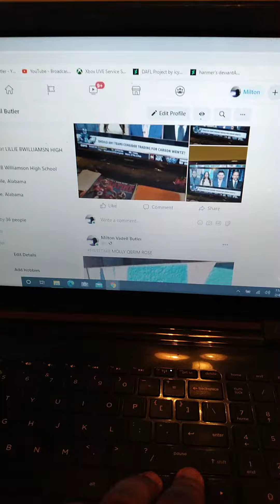I Watched TV And Played Video Games On 2/4/2021